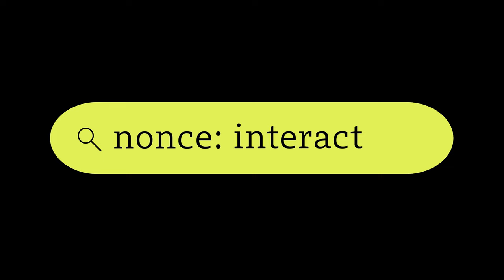21살에 가출한 영상천재 인플루언서, 논스에 정착한 이유 | nonce: in터뷰